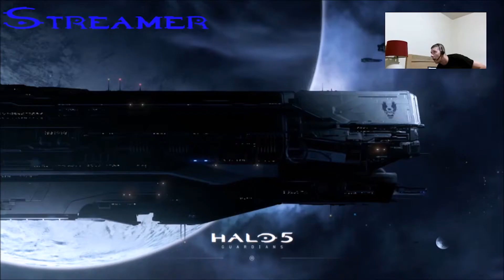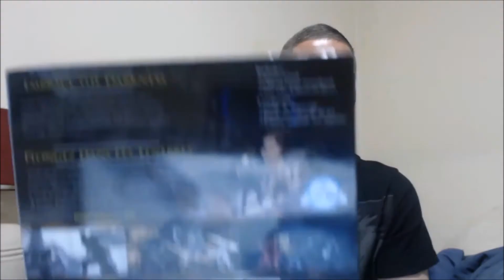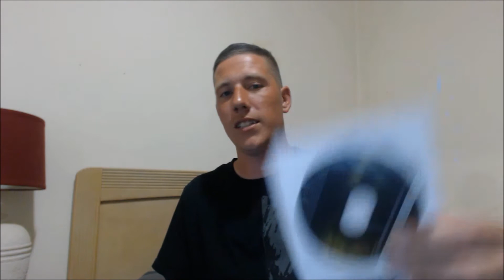Recent Gaming Pickup's (FroZen MaGmA) Edition & Just Some Stuff I Want To Say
Gaming

Also sorry for such the long recent gaming pickups video, but i wanted to talk about a few things that have gone on and i guess address and let you guy's and girl's know how i feel on things going on with the channel and Youtube Gaming Community, just saying.